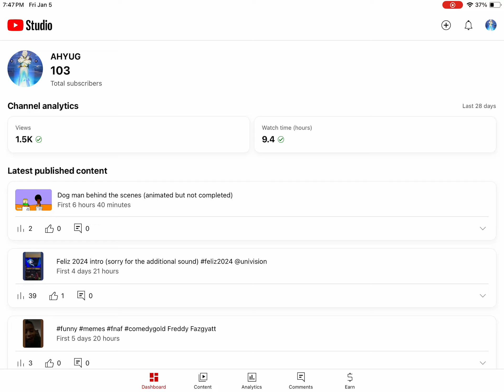Changing my name and Profile picture